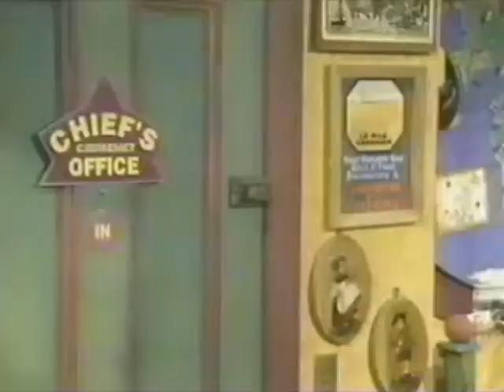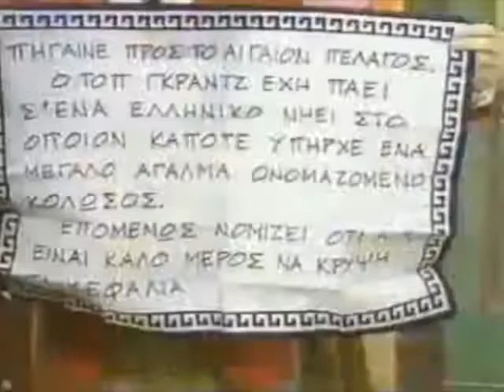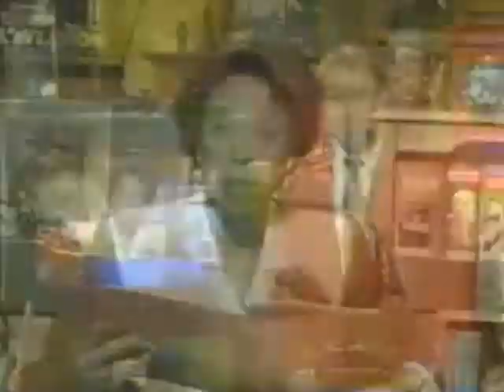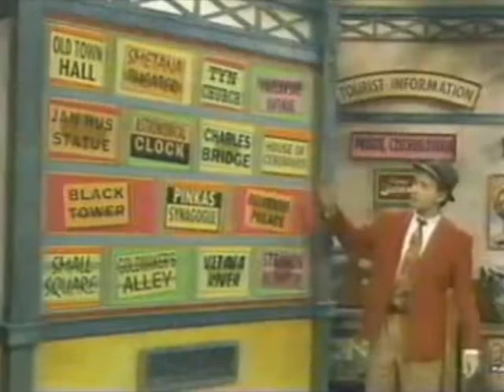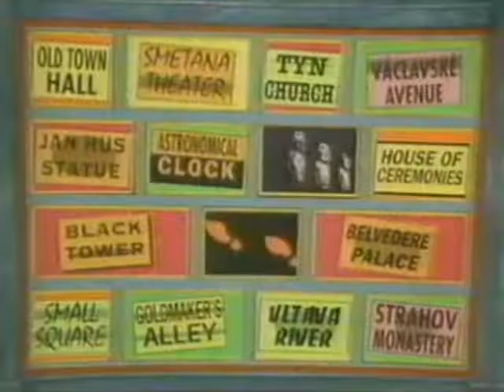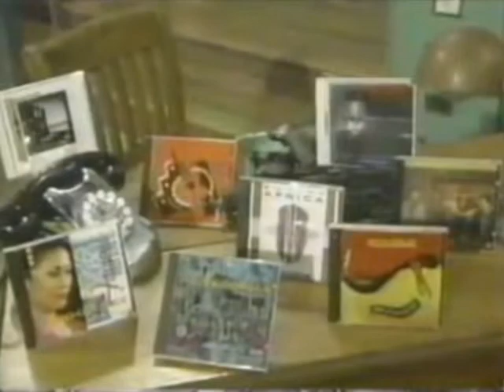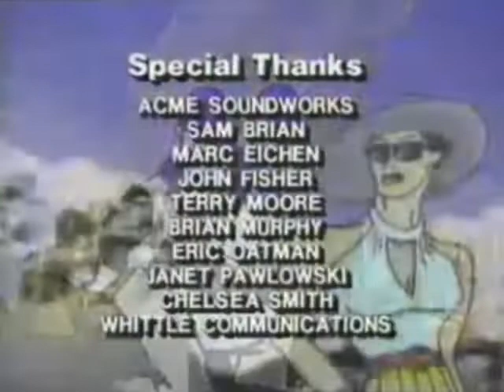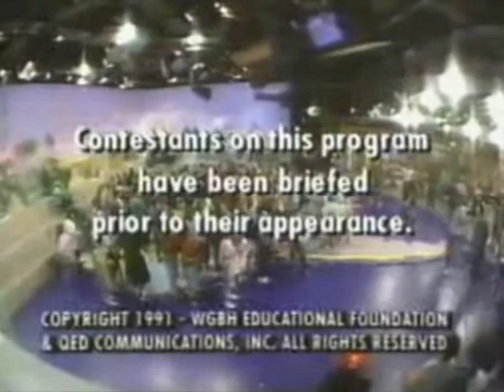WiTWi Carmen Sandiego (1991) | The Great Head Heist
In this 1991 episode, Top Grunge steals the Easter Island Moai.